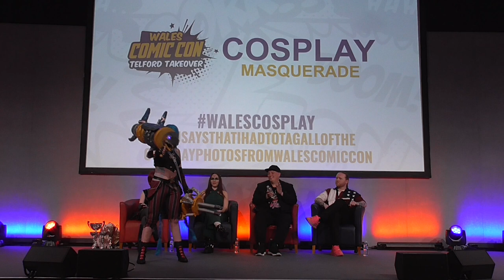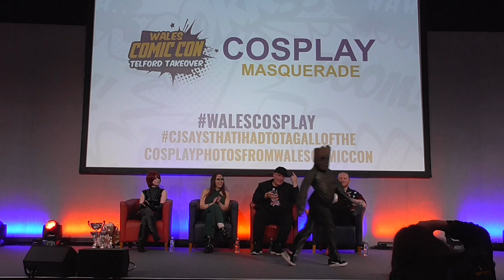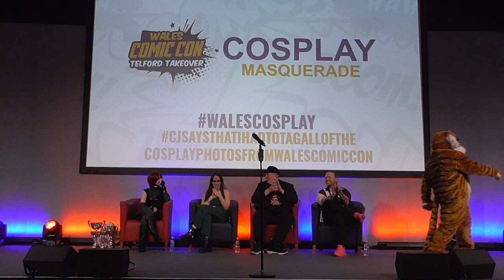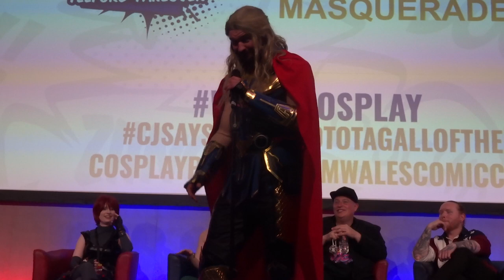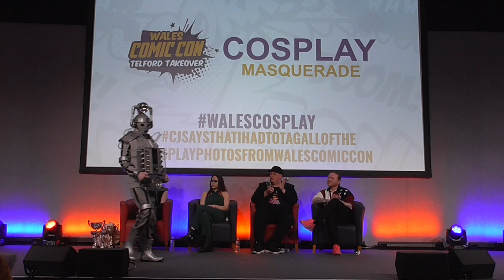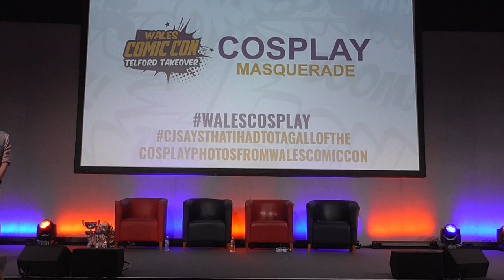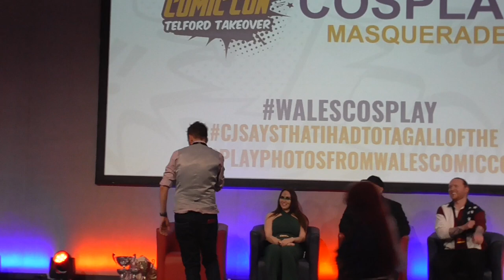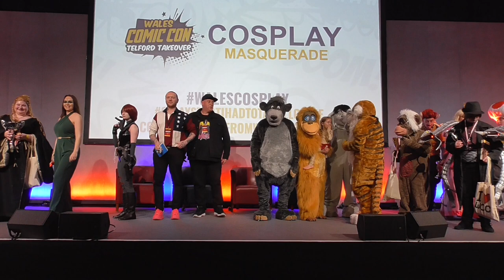Cosplay Masquerade - Wales Comic Con - May 2023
The entire Cosplay Masquerade from walescomiccon (and yes, that includes the dancing whilst the judges deliberated...)